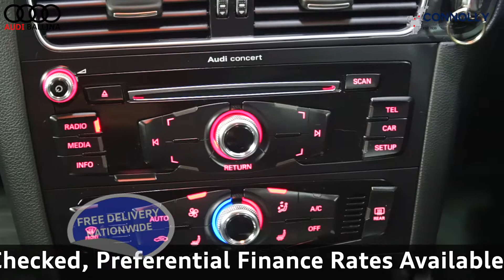CMG AUDI BALLINA 142SO285 AUDI Q5 2 0TDI 150 FRONT SE,MANUAL,BLACK